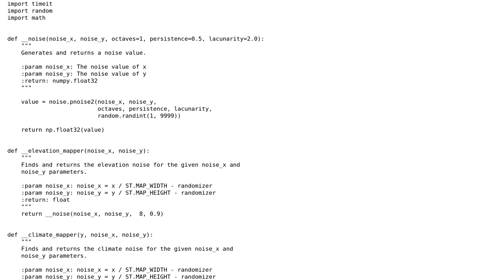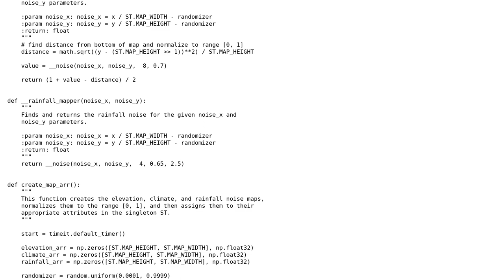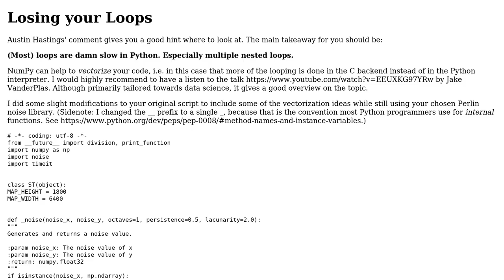Improving the speed of creation for three Perlin Noise Maps in Python?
With thanks & praise to God, and with thanks to the many people who have made this project possible! You are responsible for your own actions.